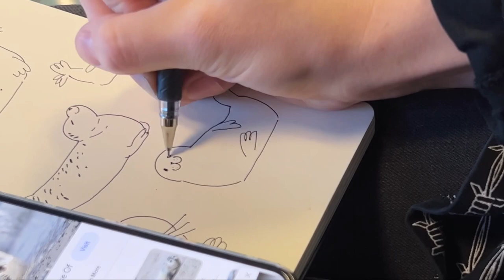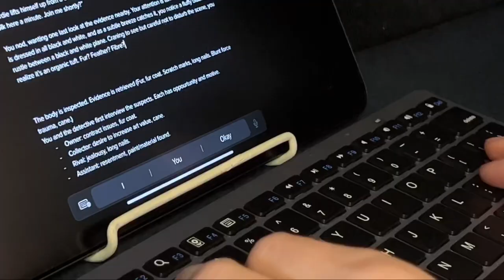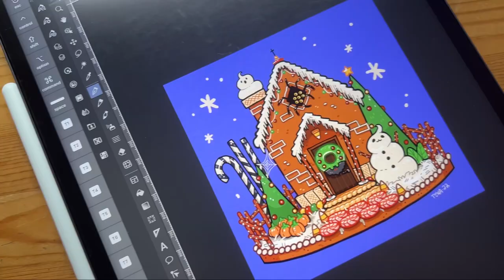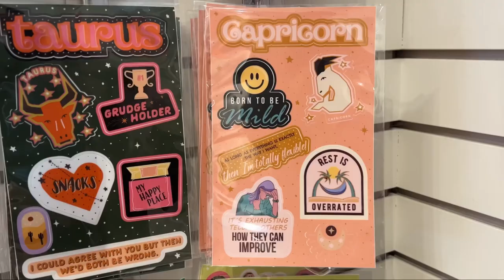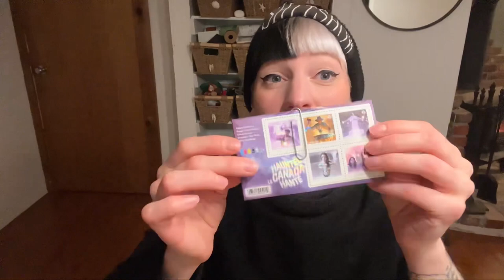making TONS of art on holiday | artist daily life | vlogmas 05 | illustrator studio vlog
Includes days 5-8! Thanks for waiting!!